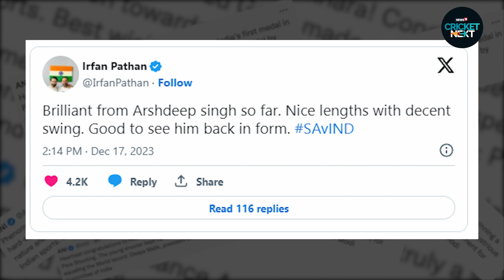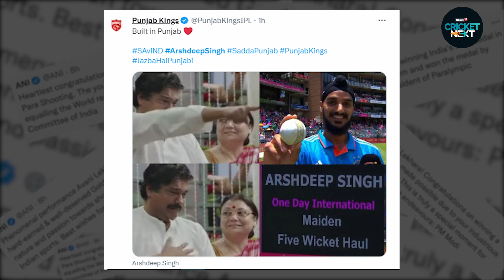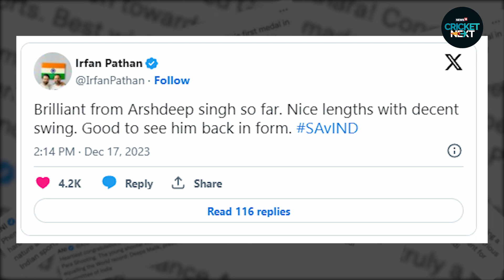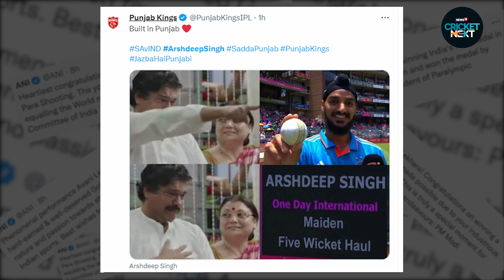IND vs SA 1st ODI: Arshdeep Singh scripted history by claiming a fifer against South Africa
Team India left-arm seamer Arshdeep Singh scripted history on Sunday by claiming a fifer against South Africa in the first ODI at New Wanderers Stadium, Johannesburg. Arshdeep ran riot with the new ball against the Proteas and dismantled their top order by claiming four wickets in the powerplay.